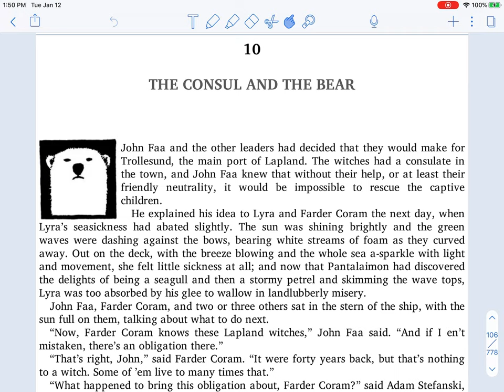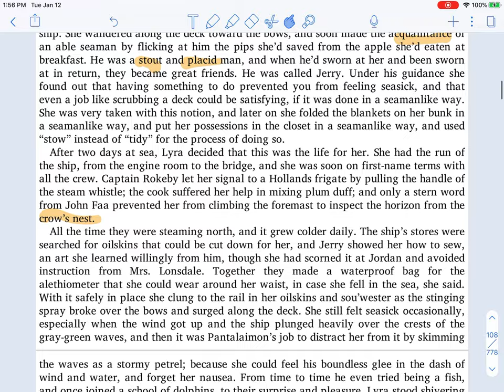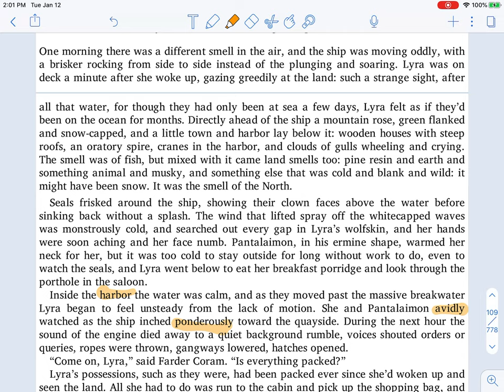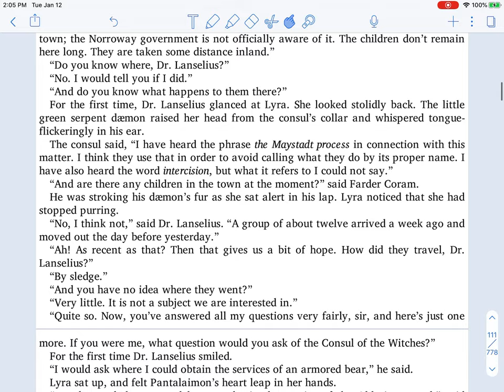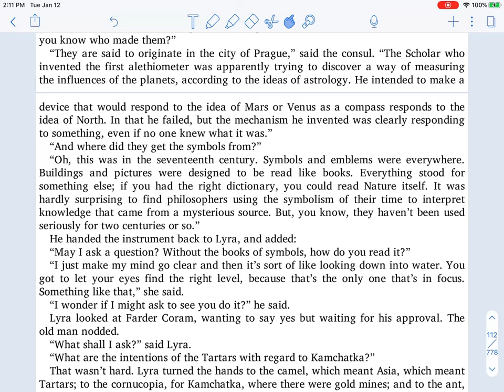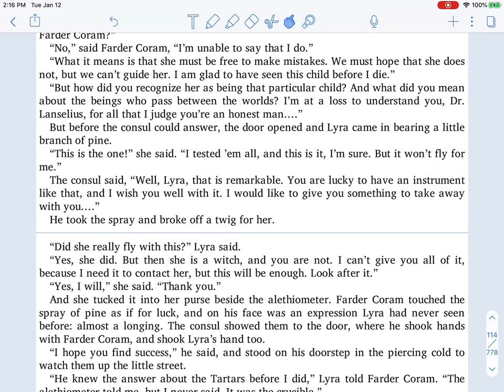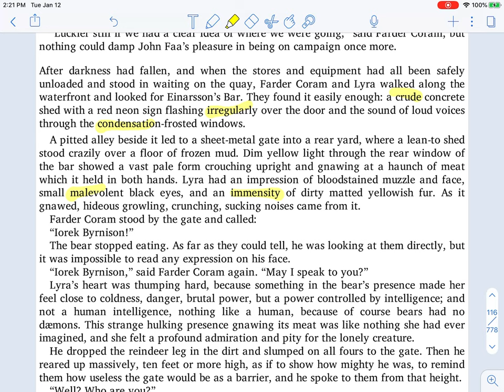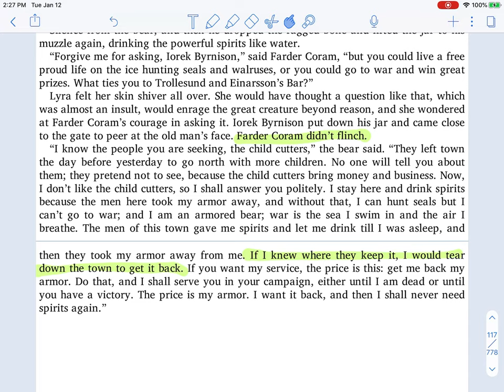The Golden Compass Chapter 10